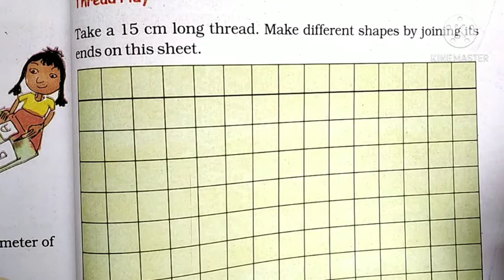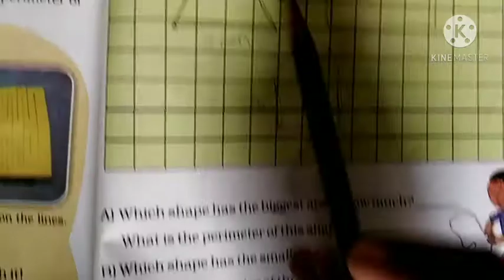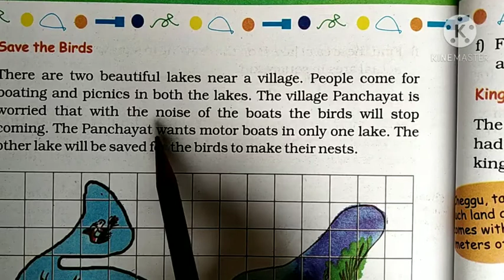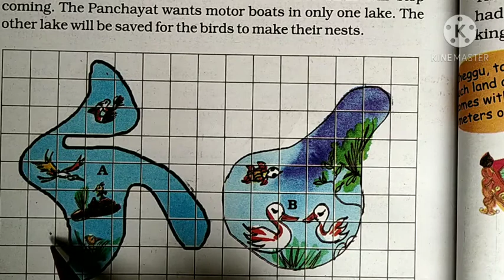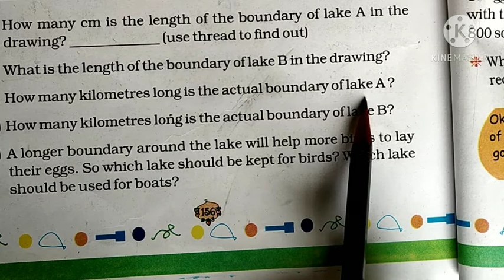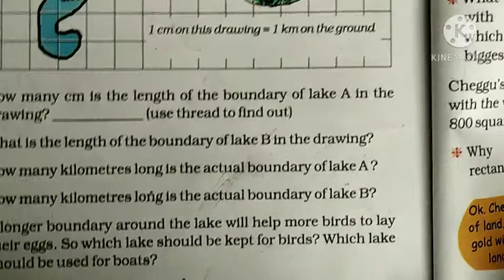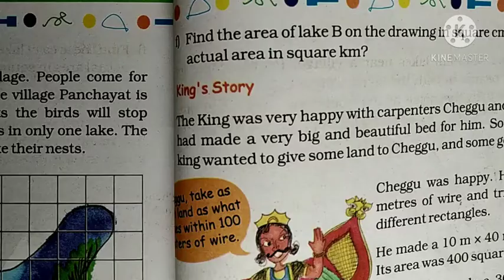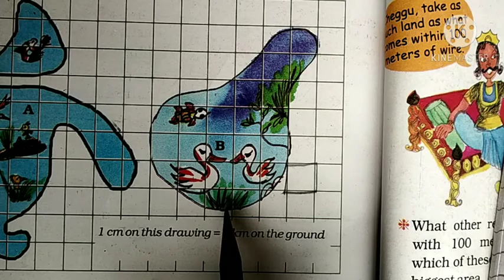std 5 em Maths topic save the birds p 3 by Ankita dhimmar